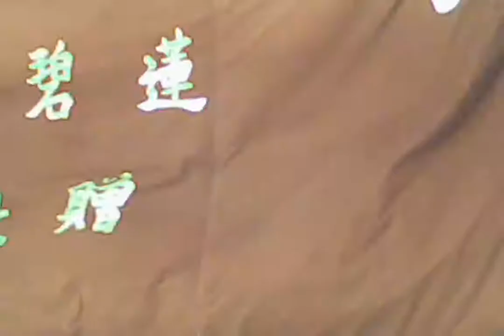Cantonese Classic Opera, Act 2 Sui gong sup joy ling fa mong8隨宮十載菱花夢8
Enjoy this show recorded live in  October 2013 at Bidor Old Railway station village, Perak Malaysia by Jong Yuen Long Cantonese Opera Troupe: 隨宮十載菱花夢-Actresses/Actors ,葉家聲,司馬文郎邓翠芬,户劍蜂,葉嘉鳳等
棚面-中乐叶超雄,西乐黄孟江,刘庭宋,简子寅
《隋宮十載菱花夢》

隋將楊越率兵征陳，陳後主殉難身死；為斬草除根更殺戮皇親並把宗卷焚燒。後主妹樂昌公主與駙馬徐德言短計思量，由駙馬改扮成幕府中人把宗卷送往梁國，嬰孩由太傅顧存義暗渡陳倉救離宮中，自己則留宮中應付楊越，並約以菱花鏡作日後相認信物。楊越得知眼前人乃樂昌公主，心生佩服憐憫，願保存樂昌性命，把樂昌母子認作妻兒。

轉眼九年，昔日嬰孩已長成總角小孩，楊小德對自己身世有所懷疑。顧存義在市集經營長安鏡鋪，時徐德言收買舊鏡，於市集遇上楊小德，始獲妻兒音訊欲把破鏡重圓。樂昌公主與駙馬雖眷念往日結髮之情，但往事已矣，欲挽已難。楊越得知駙馬尚在人間欲仗義還妻。樂昌在楊越與駙馬之間感左右為難，惟有以死殉身酬答二人濃情厚義。

The Ten-Year Dream -

General Yang Yue of the SuiDynasty leads his troops against the state of Chen and kills the king during the battle. Tradition demands the ritual extermination of the royal family, with the execution of the family members and the burning of their genealogy. The king's sister, Princess Lechang, devises a plan with her husband, Xu Deyan,for the survival of the lineage. Disguising himself as a staff officer, the husband dispatches a copy of the genealogy to Liang while Minister Gu Cunyi smuggles their baby out of the palace. The princess and her husband each take one half of a mirror as a token of their future reunion. The husband departs, and the  princess stays on to confront theexecutioner. Learning that the woman in front of him is Princess Lechang, Yang Yue is filled with admiration and pity. He decides to preserve the lineage by taking Lechang as his wife and adopting her child.

Nine years hence, the smuggled infant becomes Yang Xiaode, a boy who harbors doubts about his parentage. Gu Cunyi now runs a mirror shop in the market of Chang'an. While at the market purchasing old mirrors, Xu Deyan meets Yang Xiaode, and, learning about his wife and son, decides to reunite with them. Although still reminiscent of the days when they were a couple, the princess and her ex-husband find it hard to rekindle their love because of the changed circumstances. Learning that her ex-husband is still alive, Yang Yue offers to abdicate. Torn between the two men she loves, Lechang chooses suicide
樂昌公主邓翠芬飾,太傅顧存義户劍蜂飾,駙馬徐德言司馬文郎飾,隋將楊越葉家聲飾.,楊越母黄丽珠飾,楊越妹,葉嘉鳳飾